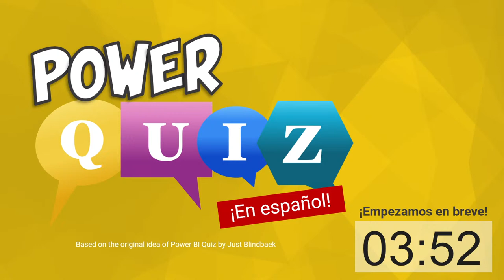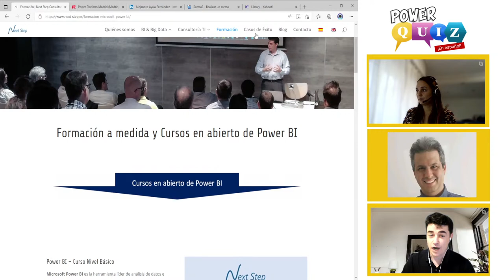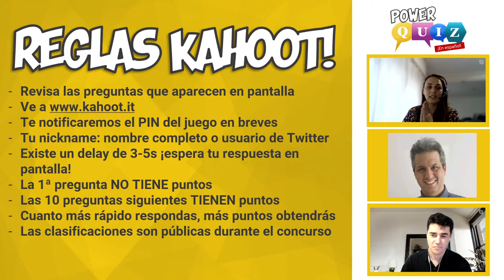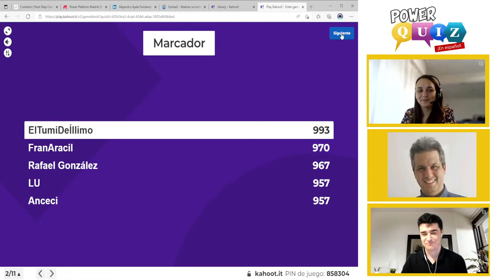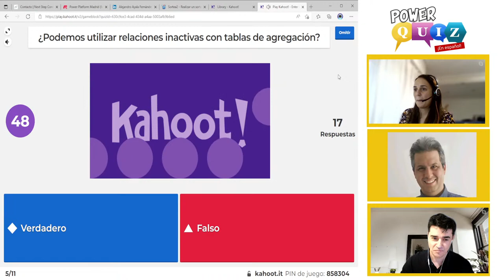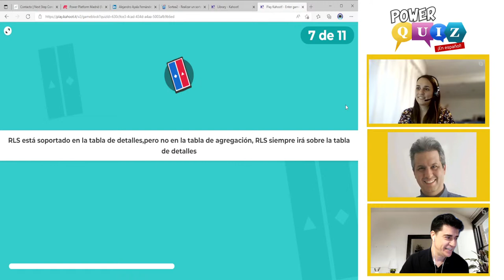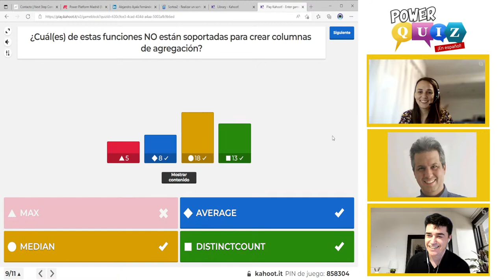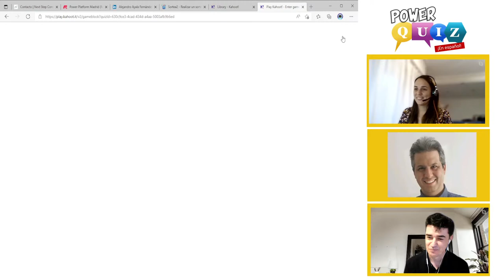Agregaciones en Power BI con José Luis Cano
¡Y otro tema nuevo con el que jugar y aprender, de la mano del gran José Luis Cano!

Te esperamos el próximo 19 de abril a las 19:30 CET